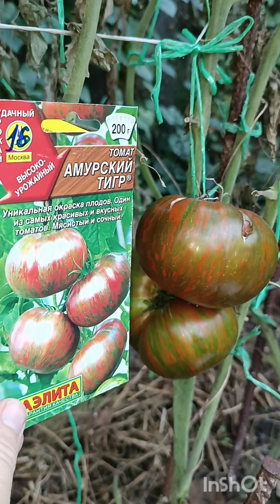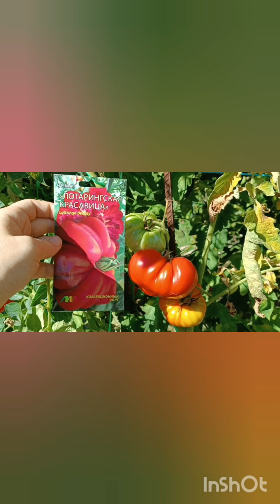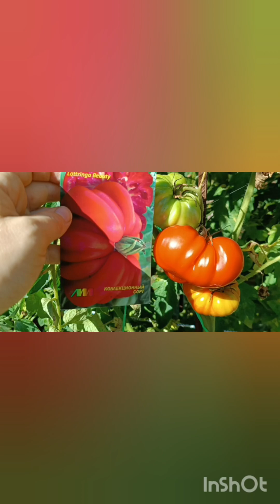БОМБИЧЕСКИЕ ТОМАТЫ: АМУРСКИЙ ТИГР, ЛОТАРИНГСКАЯ КРАСАВИЦА, ДАГЕСТАНСКИЙ И ДР. 🍅